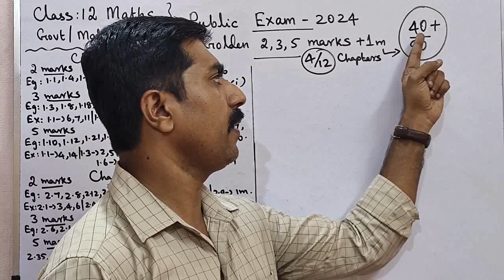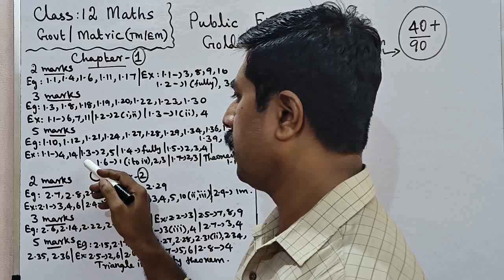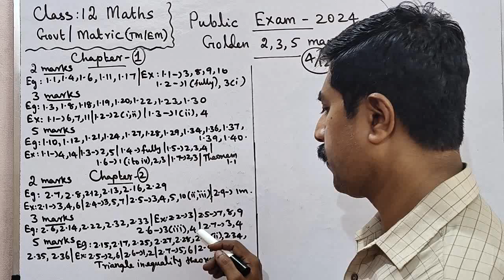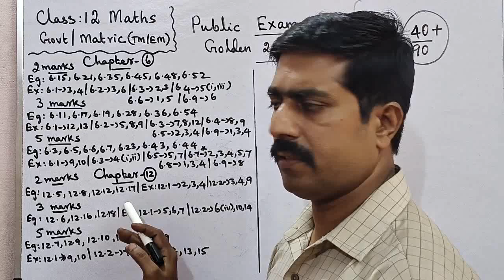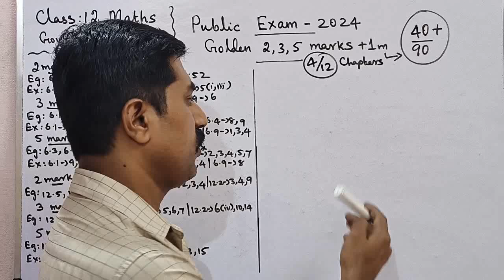12 Mathematics|40+/70 marks|Golden Problems|Final Stage Revision|Public Exam 2024|sky physics